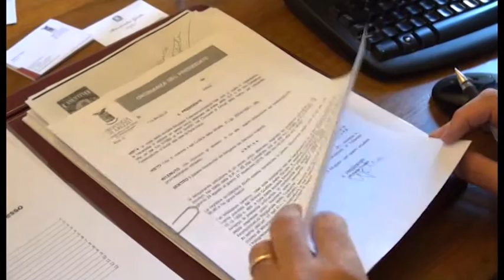Domenica le elezioni indirette provinciali: l'attesa in casa Pd